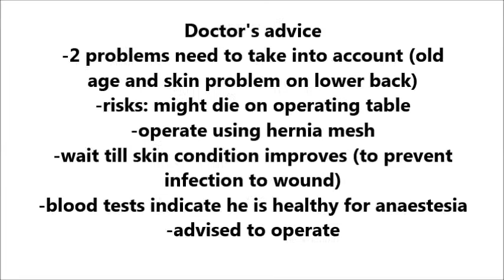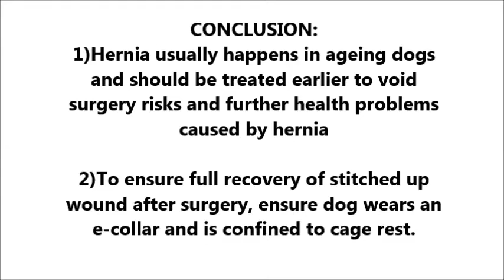Final Video: A 10-year-old maltese has a right perineal hernia again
Ideally, the recurring perineal hernia should be operated and covered up with a hernia mesh. The owner is worried that the dog will feel the pain of the mesh (being a foreign body) when he sits down. The dog had been neutered after perineal hernia repair.

Presently the dog is OK except for the skin disease near the tail. The skin is being treated for the next 4 weeks. A high risk of death on the op table during surgery - the owner must be informed.